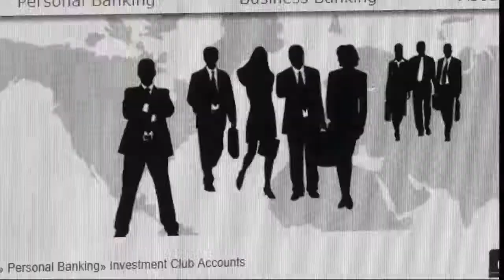Battle For Cash Season 1 Intro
Investment Club Challenge, Battle For Cash Season 1 coming this September on NTV.